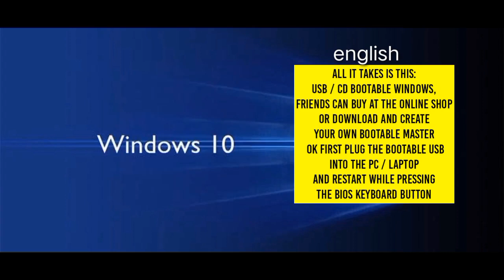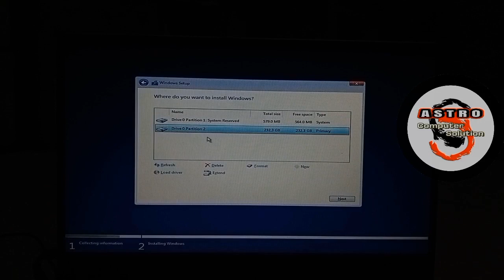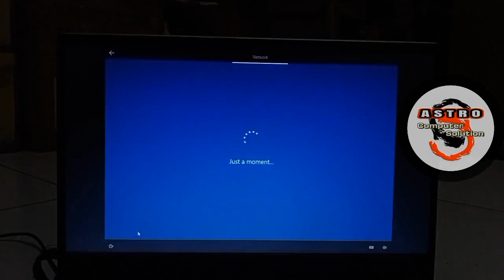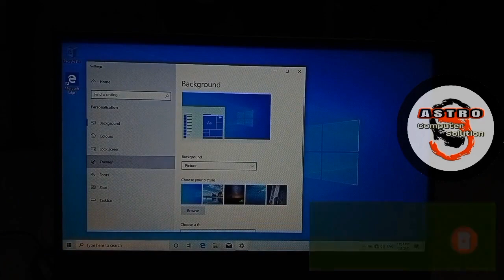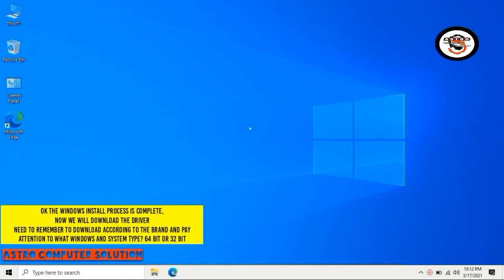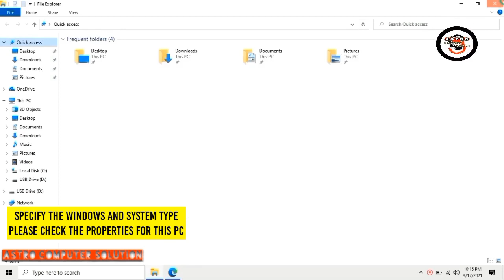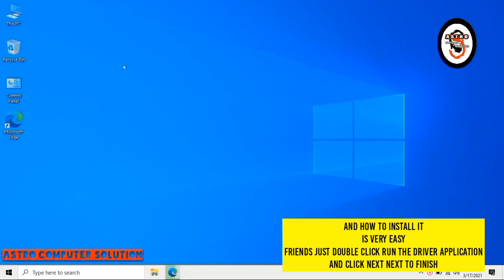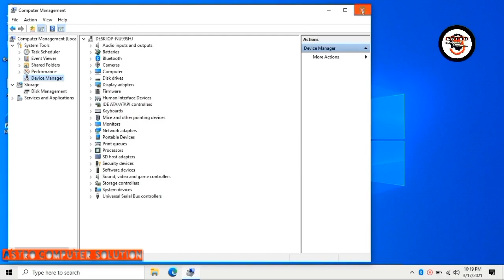Cara Mudah Instal Windows 10 Lengkap Driver | PC Laptop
Cara Instal windows 10 di laptop dan di pc. lengkap instal driver terupdate.
segmen :
1:5 cara instal ulang windows 10
2:28 cara partisi windows 10
5:21 cara setting windows setelah selesai instal ulang
7:58 cara download driver laptop
8:19 cara instal driver laptop